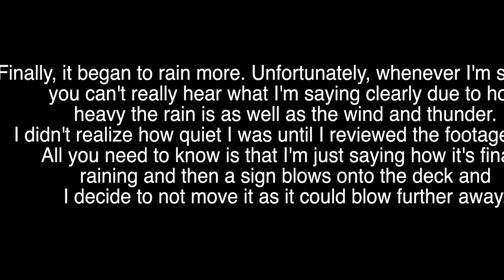The Calm Before the Storm (Pre-Hail)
Documenting the coming rain over the course of two days that we needed for awhile in Des Moines, IA.

My western book: